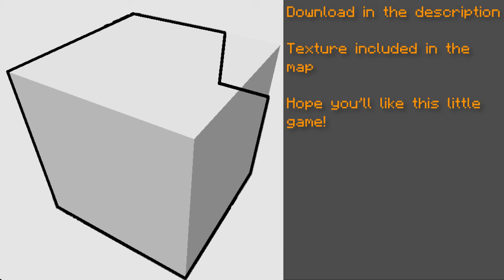Glowing | a minecraft map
If you have ideas for command creations let me know with a comment.